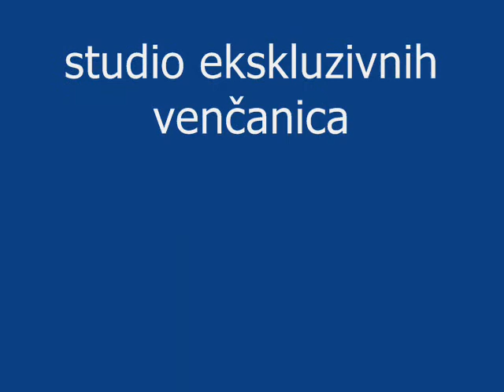Vencanice Bella - Pronovias 2011 b.wmv